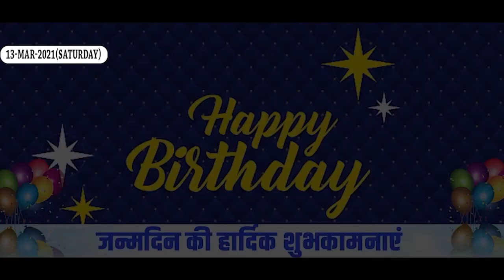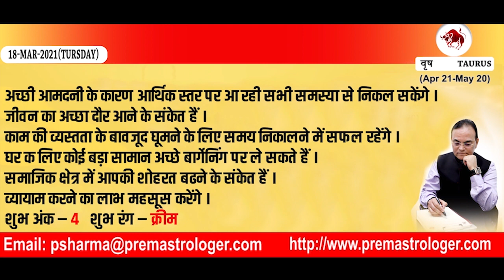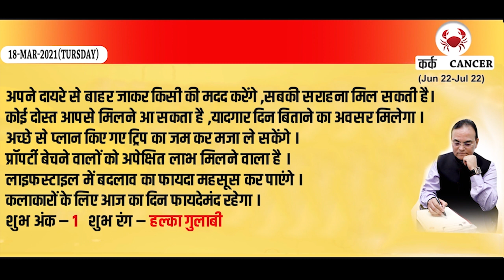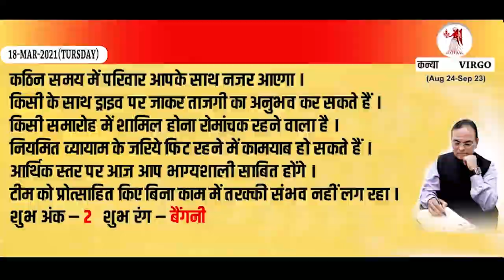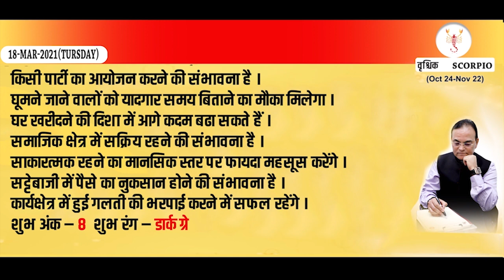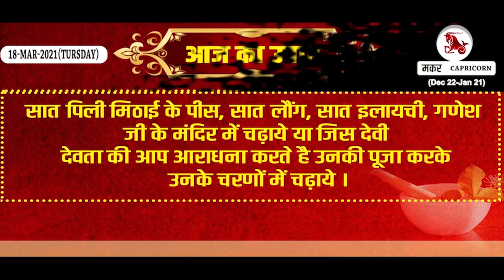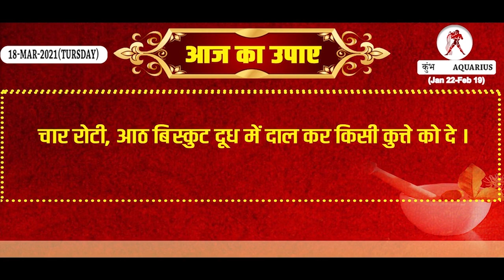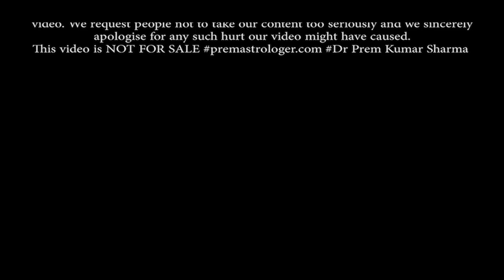Aaj ka Rashifal | Horoscope 18 March 2021 I राशिफल 18 March 2021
जानिए अपना दैनिक राशिफल, Daily Horoscope पंचांग, Panchang लकी कलर और नंबर Lucky Number Lucky Color Remedies, Upaye उपाय
हिंदी में by Astrologer Dr Prem Kumar Sharma for 18 Mar 2021.

Quick Jump To:
Aries    : 2:20
Taurus : 3:07
Gemini : 4:02
Cancer : 4:52
Leo       :  5:47
Virgo    : 6:50
Libra    : 7:43
Scorpio: 8:43
Sagittarius : 9:43
Capricorn : 10:47
Aquarius  11:46
Pisces      : 12:36